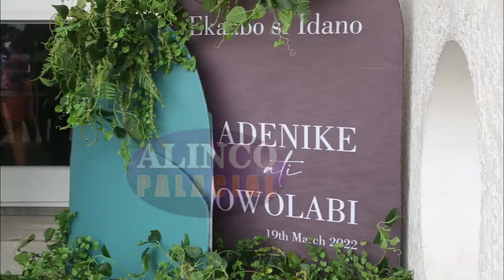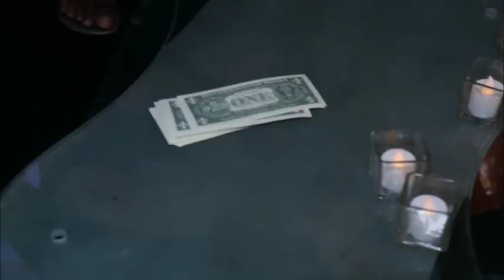Alhaja Arike Celebrates Owolabi & Adenike As they engaged